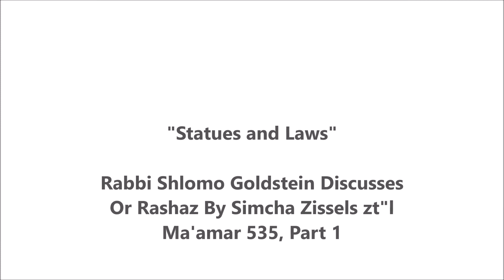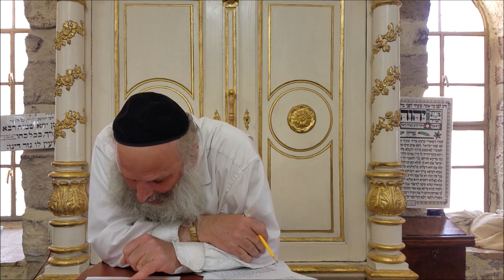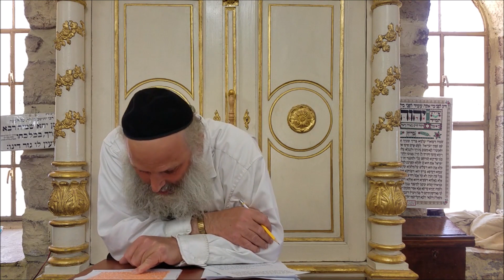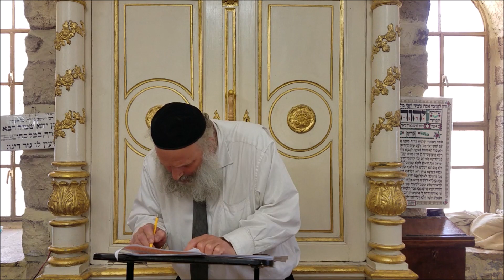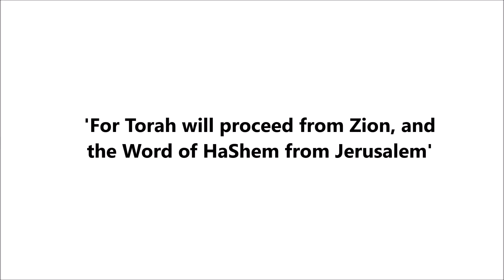Statues and Laws (Part 1 of 4)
Rabbi Shlomo Goldstein gives a Mussar Shiur at Diaspora Yeshiva on Mount Zion, Jerusalem. Lecture based on Or Rashaz, Ma'amar 535.